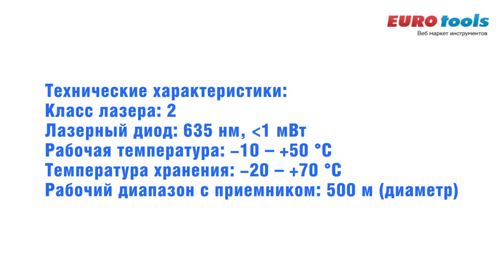Видео: ротационный лазерный нивелир Bosch GRL 500 HV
Ротационный лазерный нивелир Bosch GRL 500 HV осуществлять работу как в горизонтальной плоскости, так и в вертикальной. Огромным достоинством нивелира Bosch GRL 500 HV купить который рекомендуется профессиональным строителям и строительным бригадам, является возможность работы как с приемником Bosch LR 50, входящим в комплект поставки, на расстоянии до 500 метров в диаметре, так и без него.

Контакты:
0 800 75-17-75 (бесплатно по Украине)